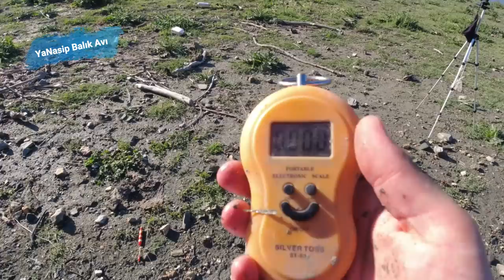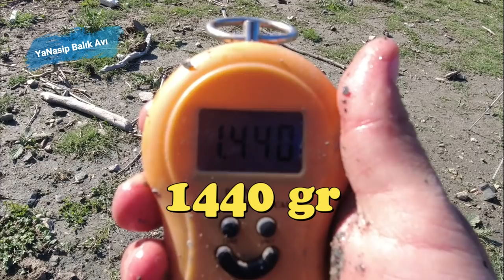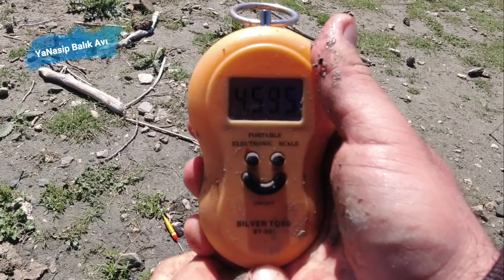Büyük Balık Avı | Şamandıralı Olta İle Büyük Sazan Avı | Irmakta Balık Avı | Canlı Yemle Balık 158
Balık avını izlerken şamandırayla büyük sazan avı nasıl yapılır, ırmakta BÜYÜK balık nasıl tutulur, Şamandıralı balık avı nasıl yapılır, canlı yemle balık avı nasıl yapılır, gümüş balığı ile balık avı nasıl yapılır, canlı yem kancaya nasıl takılır, trofe sazan avı teknikleri nelerdir, yemlik balıkla sazan avı nasıl yapılır, şamandıra derinliği nasıl ayarlanır, sazan hangi yemle tutulur, ırmakta balık avı nasıl yapılır, nehirde balık avı nasıl yapılır, Kızılırmakta balık nasıl tutulur, olta nasıl kullanılır, olta nasıl atılır gibi çok sayıda sorunun cevabını bulabilirsiniz... Tadını çıkartın. Takipte Kalın. Yeni avlarda görüşmek üzere... İyi seyirler...

Balık Avında Kullandığımız Malzemeler:
Misina: Anglers Choice Braid, 8 örgülü, 3.0 (0,30'luk) ip misina (Aliexpressten)
Kamış: Albastar İstanbul 2.70'lik çelik sarmal
Makine: Yumoshi 13+1 bilyeli 5000lik (Aliexpress'ten)
Şamandıra: Balza Fishking 10 gr (Hassas Şamandıra)
İğne: Vmc 9294bz 4.0 Fransız
Kepçe: Portfish Üçgen Katlanır Teleskopik Kepçe (40x40x40)
Gümüş Balığı Yakalama Çaparisi: 9 numara yeşil tüylü
Kameralar: Dji Osmo Action 4K, Sony HDR CX450 Exmor